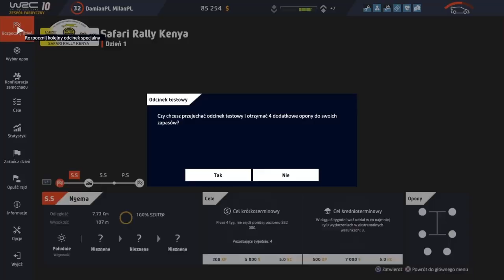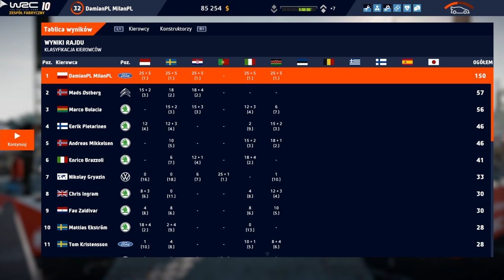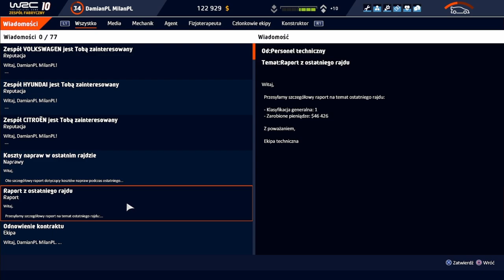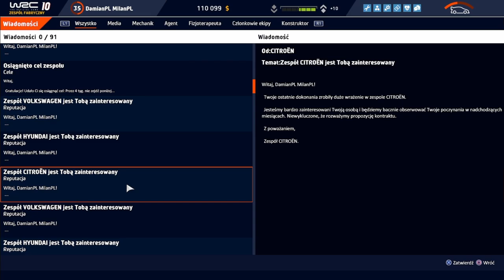Zagrajmy W WRC: 10 2021 #13 Tryb Kariera Zespół Fabryczny Rajd Safari Rally Kenya WRC-2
Miałem również dostęp do wydarzenia a dokładnie do Budowy Zespołu chodzi tutaj o to że poprawia mi to morale w swojej ekipie :) miałem również dostęp do wydarzenia a dokładnie do Trening członków ekipy :) chodzi tutaj o to że mamy możliwość zdobycia więcej punktów doświadczenia i szkolenie swoich członków ekipy :) no i w końcu doszło do tego że zmieniłem Cel Krótkoterminowy na inny :) dlatego że ten nie bardzo mi leżał żebym mógł go zrealizować :)
Udoskonaliłem Swoje Drzewko BIR kupiłem
Przyspieszenie
Niskie Obroty
Wytrzymałość Układu Kierowniczego
wydałem na to 3 punkty BIR :)
Zrekrutowałem również pracowników do swojej Ekipy :)
Oraz z niektórymi się rozstałem :(
aktualnie wbiłem 35/80 poziom doświadczenia :)